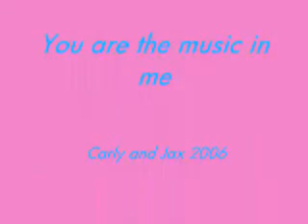You are the music in me- Carly and Jax 2006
CarJax clips of 2006